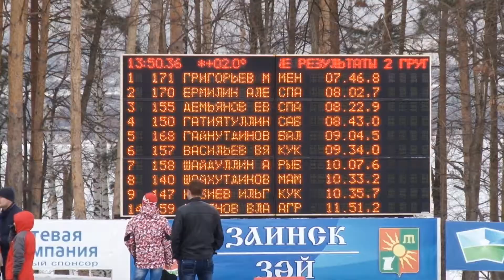Спартакиада муниципальных служащих РТ